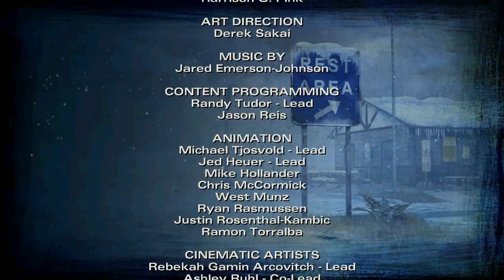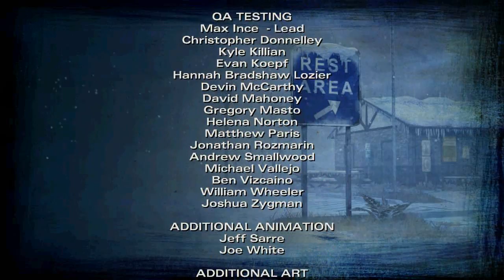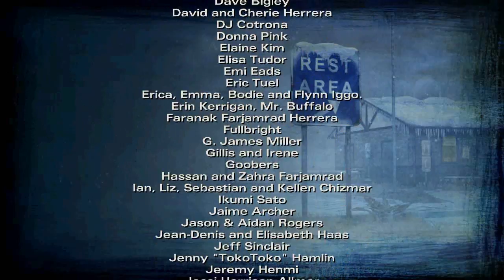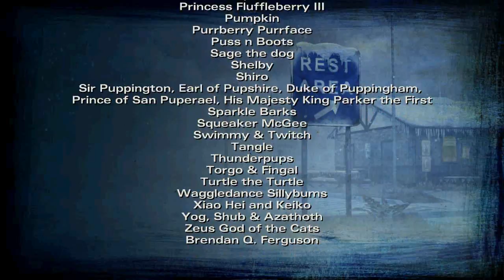The Walking Dead 2: Episode 5: No Going Back